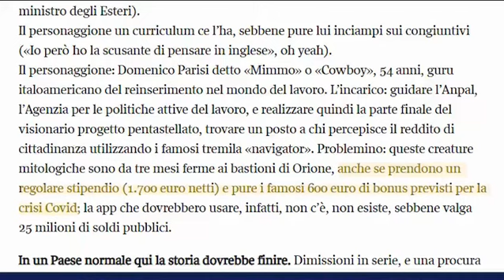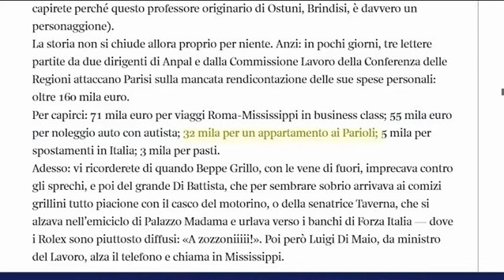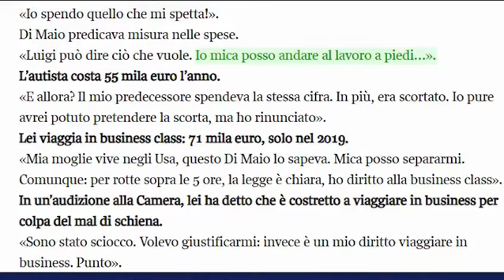Morelli - Ma i NAVIGATOR che fine hanno fatto? (18.06.20)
- Morelli - Ma i NAVIGATOR che fine hanno fatto? Chiediamolo a Mimmo Parisi, amico di Giggino, che non rendiconta le sue spese (tra cui figurano viaggi in business class e una casa ai Parioli). In fondo sono soldi degli italiani! (18.06.20)